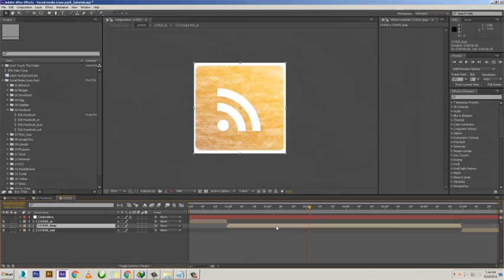Social Media Icons Pack (After Effects template)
You don’t have to follow big rules or steps. You don’t need any Advance knowledge of After Effects in order to use this project. Even if you never worked with the After Effects you can watch the video tutorial and complete the job.